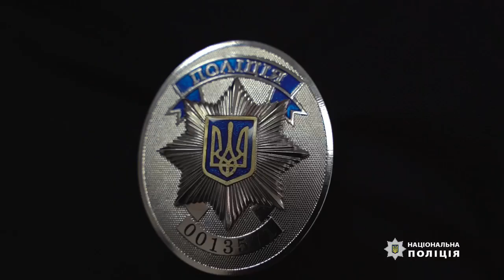Привласнили понад 20 млн грн під виглядом продажу автівок та квадрокоптерів для потреб військових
Привласнили понад 20 млн грн під виглядом продажу автівок та квадрокоптерів для потреб військових: Нацполіція викрила організовану групу шахраїв.

▫️Організатор та троє спільників використовували торгові майданчики для розміщення оголошень про продаж легкових автомобілів та квадрокоптерів для потреб ЗСУ за заниженими цінами.

В основному їхніми клієнтами були військові та волонтери. Утім шахраї не виконували «замовлення» і не виходили на зв'язок.

У кримінальному провадженні проведено 22 обшуки на території Одеської, Харківської, Хмельницької, Дніпропетровської та Черкаської областей за місцями реєстрації та проживання фігурантів. За попередньою інформацією, шахраї ошукали людей на понад 20 млн грн.

Фігурантам оголошено про підозру. Їм загрожує до дванадцяти років позбавлення волі з конфіскацією майна. Вирішується питання щодо обрання запобіжних заходів у вигляді тримання під вартою.